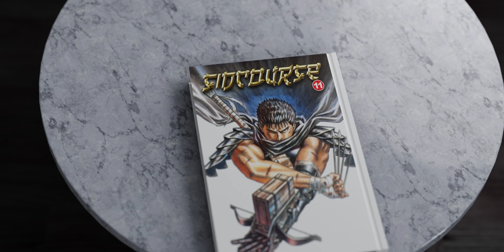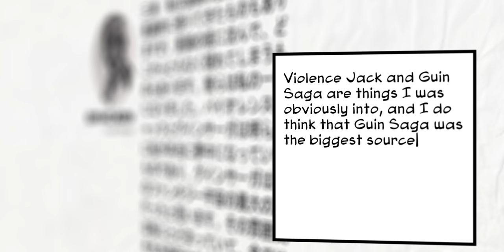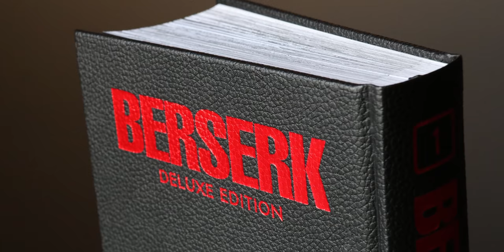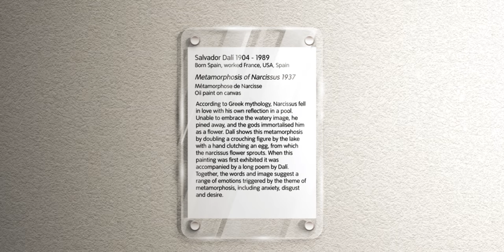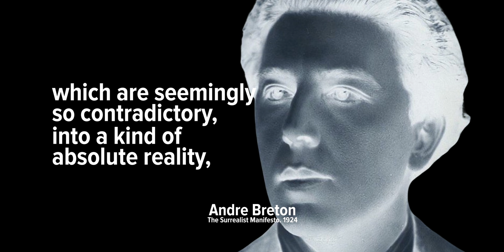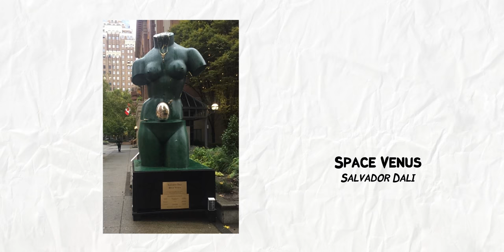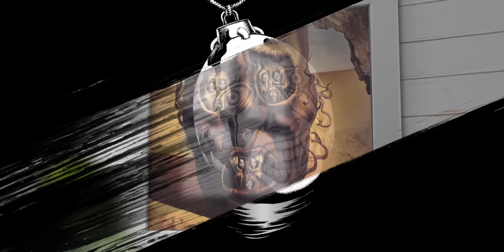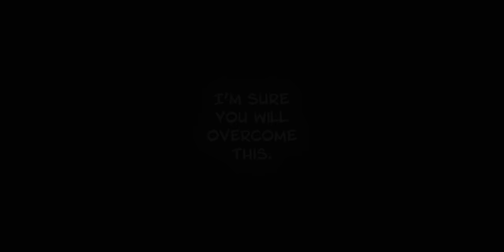Berserk and Surrealism | Sidcourse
Berserk is one of the most influential manga's in the world and in this episode of the Sidcourse, we'll be looking at how Berserk and surrealism are intertwined in it's storytelling and art.

If you've ever read Berserk, you'll know how incredible it's art is. Kentaro Miura's 30+ year long masterpiece has inspired major video games, films and animations around the world. A story that teaches us about suffering, struggle and getting past it.

Leonardo Da Sidci is a creative playground where we make video essays dissecting video games, television shows, films, art, books and more. Looking at the mediums through cultural, philosophical, psychological, personal and alternative perspectives.